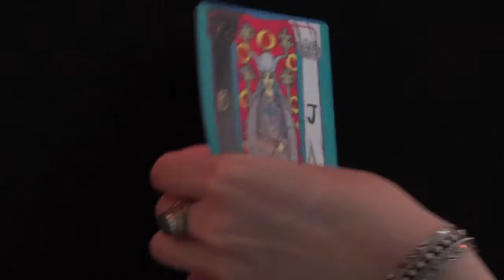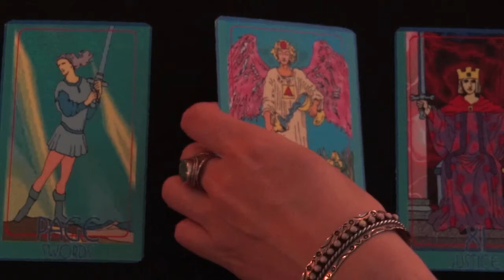Solstice - Hilary Boyd & Barbara Roddam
Solstice is the story of a race against time to right an ancient wrong. The clock is ticking: the deadline is the Winter Solstice, 2012. If the quest fails the earth will be annihilated.